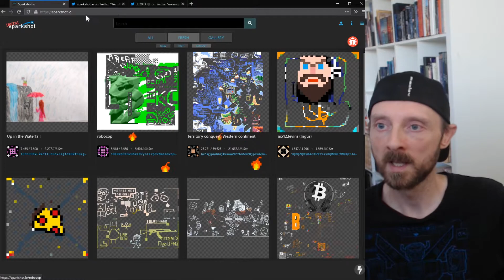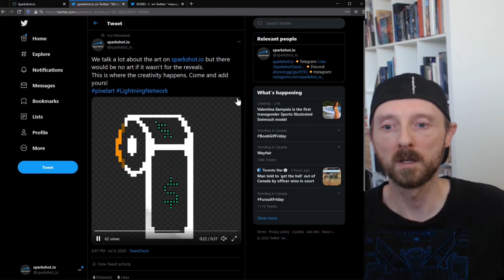Sparkshot.io Week 8 Update Review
Weekly update video for the ongoing development of Sparkshot

Twitter Poll!

Sparkshot is a art platform for artists to crowdfund the launch of their art using a novel system of paying for the reveal pixel-by-pixel.

Sparkshot uses Bitcoin payments via Lightning Network to trigger the reveal of selected pixels, allowing artists to monetize their work.